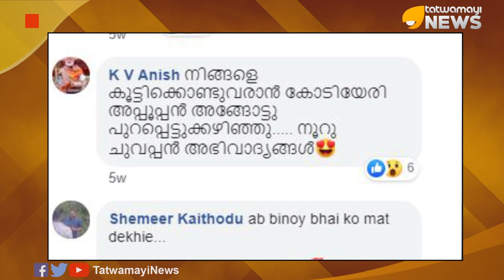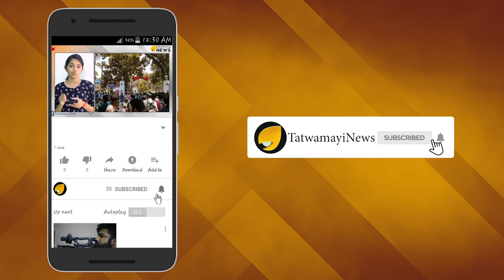ചോര തിരിച്ചറിയാനെന്തേ ഇത്ര സമയം? ആകാംക്ഷയോടെ സോഷ്യല്‍മീഡിയ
ബിനോയ് കോടിയേരിയുടെ ഡി എന്‍ എ ടെസ്റ്റ് ഫലം അനിശ്ചിതമായി വൈകുന്നതില്‍ ക്ഷമകെട്ടിരിക്കുകയാണ് സമൂഹമാധ്യമങ്ങളും ട്രോളന്മാരും . ബിനോയ്ക്കെതിരെ ലൈംഗിക പീഡനപരാതി നല്‍കിയ ബിഹാറി യുവതിയുടെ  ഫേസ്ബുക്ക് അക്കൗണ്ടില്‍  ബിനോയുമൊത്തുള്ള പ്രൊഫൈല്‍ ഫോട്ടോയില്‍  ഓരോ ദിവസവും ആകാംക്ഷാ കമന്‍റുകള്‍ നിറയുകയാണ്. ഈ ഫോട്ടോ ഇതേവരെ മൂവായിരത്തോളം പേരാണ് ഷെയര്‍ ചെയ്തത്.